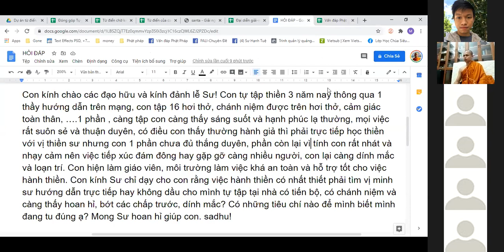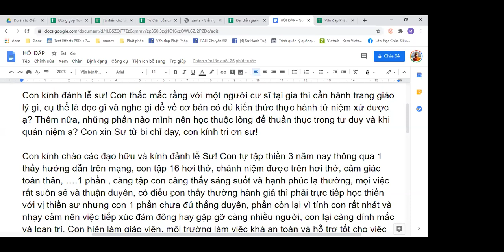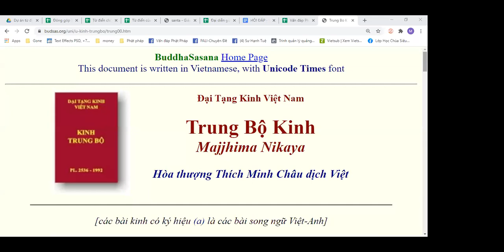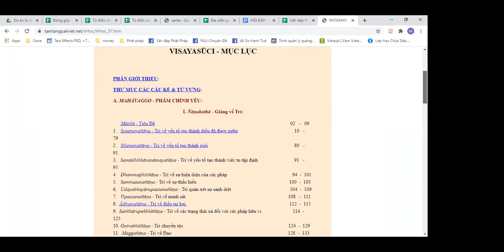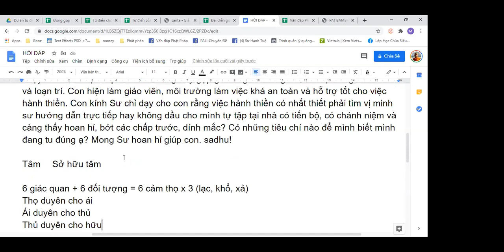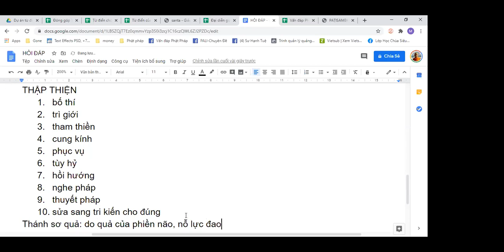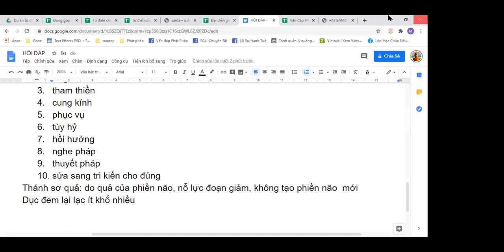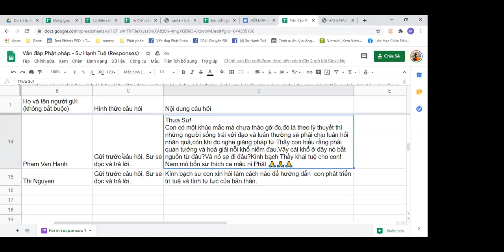Vấn đáp Phật pháp trên Zoom ngày 9/6/2020 - Sư Hạnh Tuệ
Nuôi dạy trẻ dựa trên tạng Luật
Có nên tự hành thiền tại nhà, nên tham khảo kinh gì để tự thực hành Tứ Niệm Xứ?
Phạm Thiên cõi vô tưởng có nhận biết được sự hiện hữu của mình hay không?
Đang hành thiền xuất hiện hình ảnh dâm dục có mang nghiệp không?
Hệ phái Khất Sĩ có phải Phật giáo Nguyên Thủy?
Chuyện vợ chồng có ảnh hưởng đến việc tu đạo?
Người đồng tính có được xuất gia hay không?
Thế nào là vô ngã?
Có nên ăn chay trường hay không?
Phải làm sao khi mệt mỏi vì kiếm tiền?
Có chương trình tu học nào dành cho trẻ em 7 tuổi?
Do đâu mà mình chịu khổ?